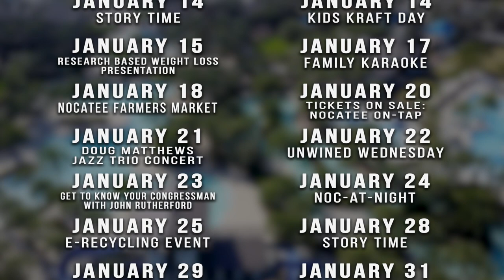Nocatee Events Update: January 2020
Here at Nocatee, the excitement never ends! Check out the event-filled month of January with this new video update. Upcoming events include the annual Polar Plunge, Farmers market: Pirate Invasion, Unwined Wednesday, and more!

The Nocatee Media Staff has teamed up with Nocatee's Event Team to present Nocatee Events Update Videos. It's a fun new way for residents of all ages to learn more about all of the month's events/activities happening within the vibrant community.

To learn more about the master-planned community and new homes available, explore or stop by the Nocatee Welcome Center.